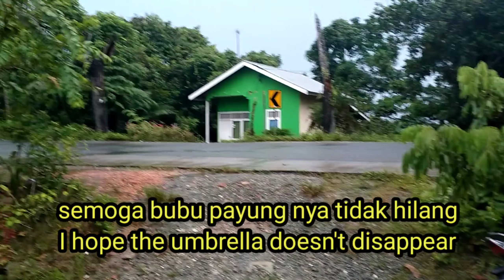SETIAP PASANG BUBU/PERANGKAP IKAN HASIL NYA SELALU TERBAIK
video ini adalah:BUBU /PERANGKAP/JEBAKAN IKAN,UDANG,KEPITING DAN
JENIN HEWAN AIR LAIN NYA.
NAMA CHANEL:7 BROTHER FISHING
NAMA PERANGKAP:BUBU PAYUNG
BAHASA INGGRIS NYA:Umbrella trap
BaHAsA THAILAND NYA:กับดักร่ม
AMZING FISH TRAP